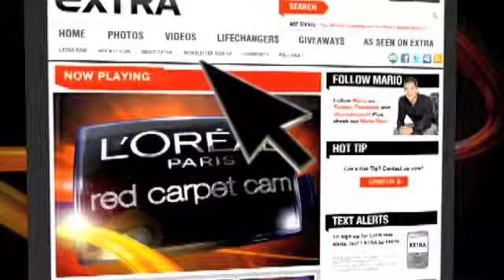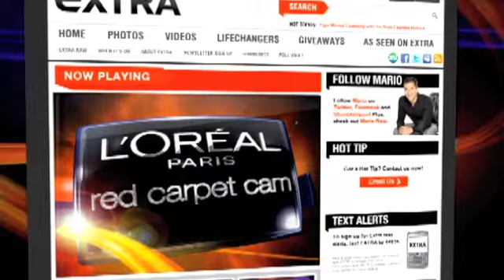Tony Awards 2010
Lauren Sivan covers the 2010 Tony Awards for Extra!